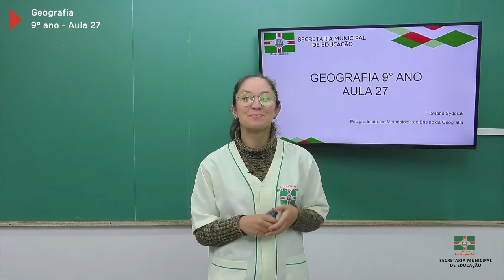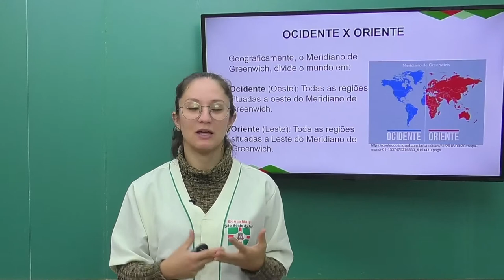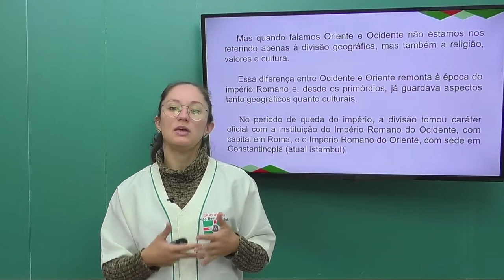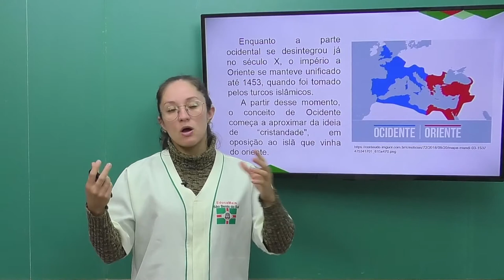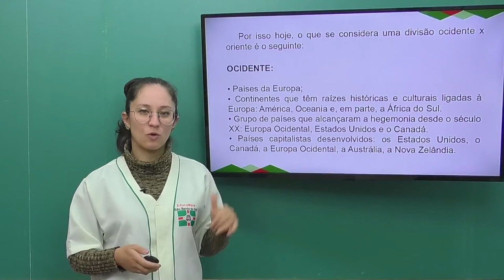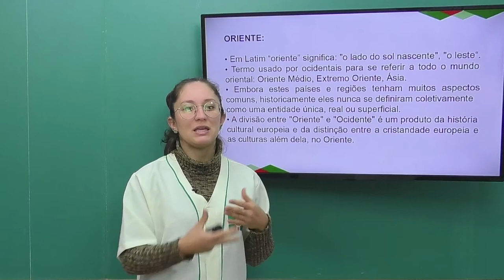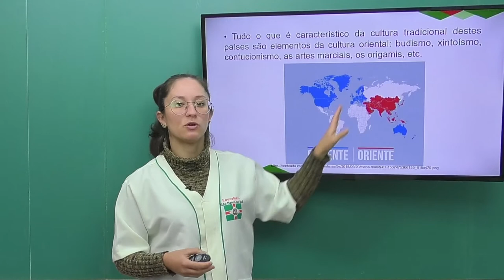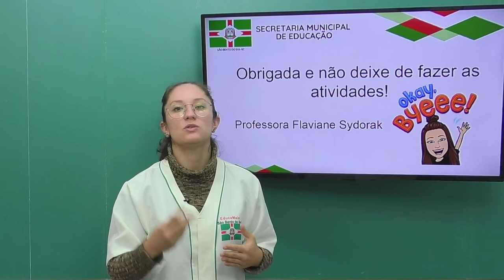9º Ano | Geografia | Aula 27 | Ocidente e Oriente